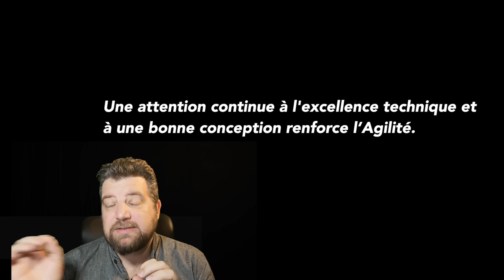Manifeste Agile Principe 9